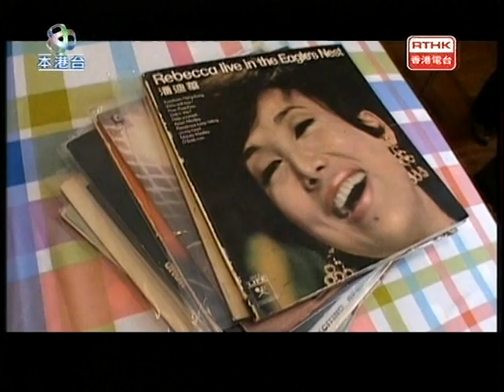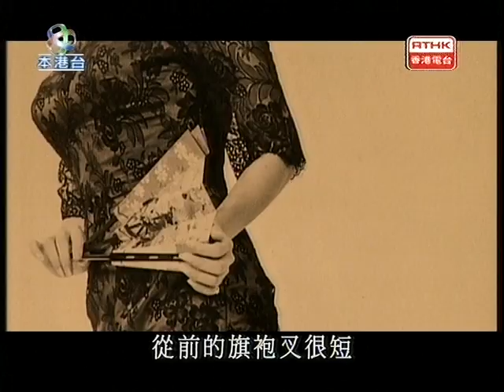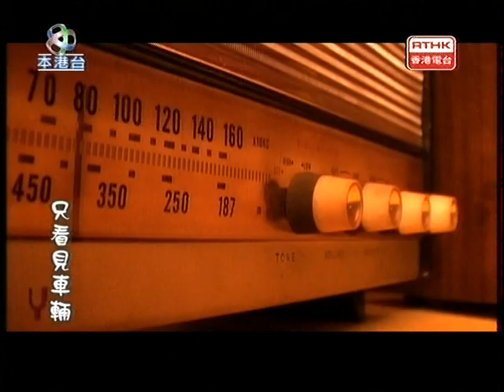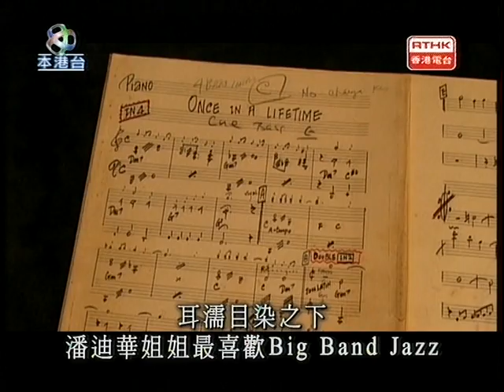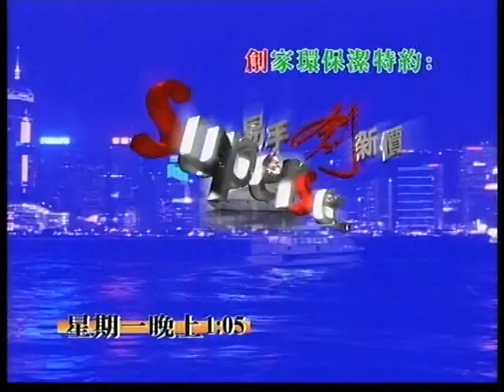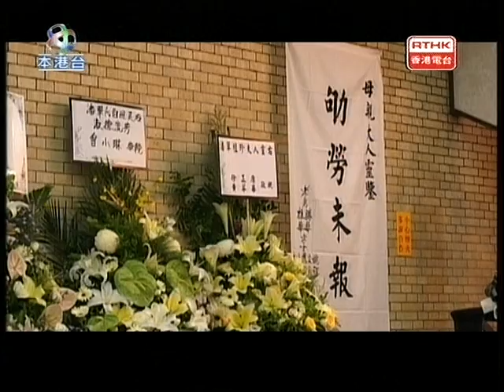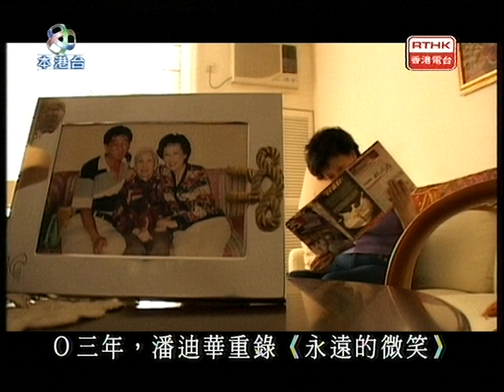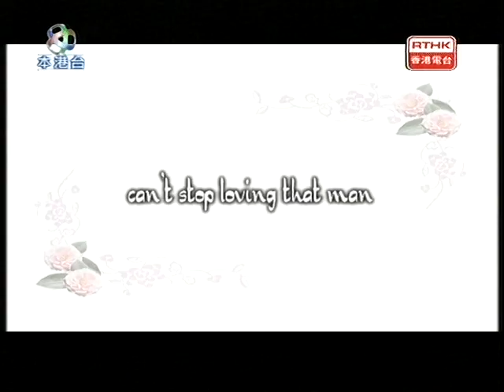潘迪華----香港电台--黄金歲月--潘迪华特辑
上海出世的潘迪华是位特出的歌唱家，她来到香港后便开始了她的歌唱演艺生涯，从无线电视台的"欢乐今宵"到世界各地的大舞台，她的演出散发出东方艺人的异彩，潘迪华擅唱各种不同语言，不同国度的歌曲，是位令人尊敬的前辈艺人，活到老学到老，她孜孜不倦，精益求精的精神令人钦佩。